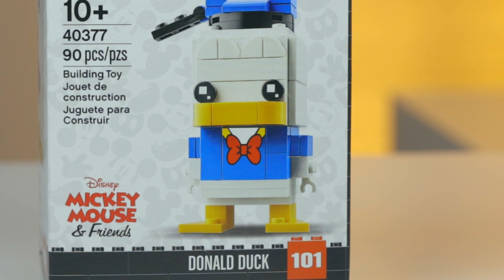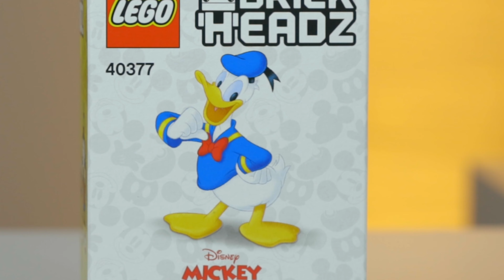300alatt-lego Brickheadz 40377 Donald kacsa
A mai adásban folytatom a február elsején megjelent Disney Brickheadz figurák bemutatását, ami a 40377-es Donald kacsa.